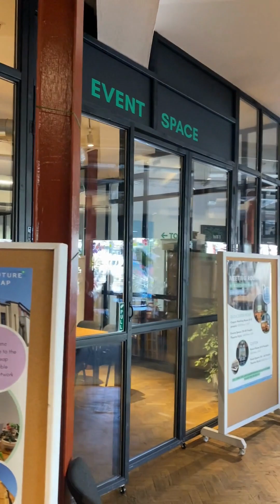Work Experience with Bristol 24/7